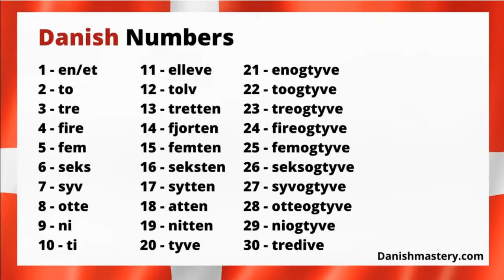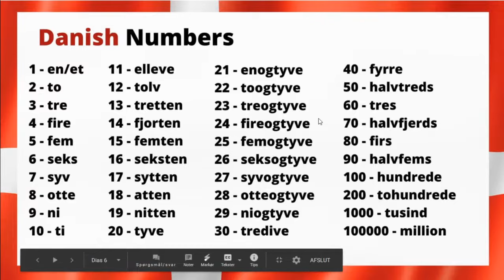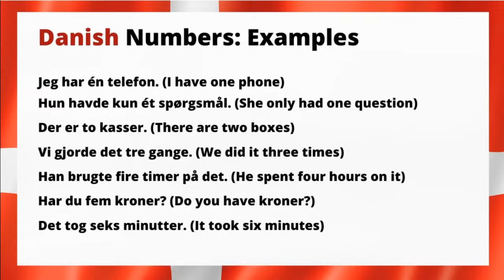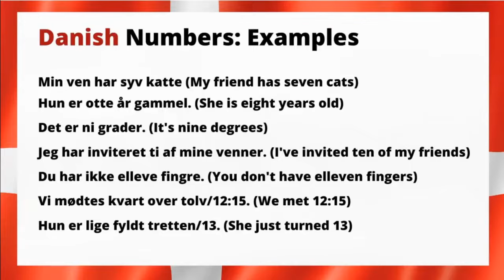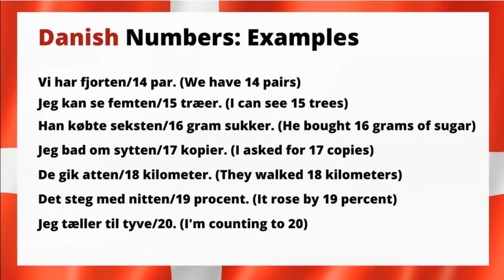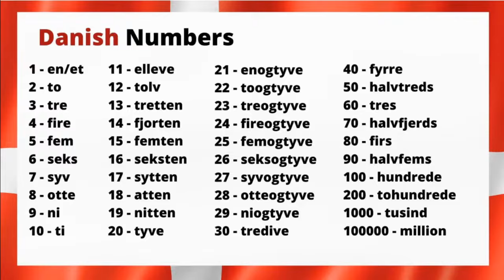Learn numbers in Danish! (No intro & outro-version)